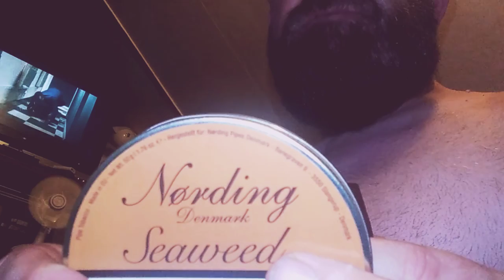🏴󠁧󠁢󠁳󠁣󠁴󠁿ScotsPipeMan :: Wow This Heat 🥵🌡️is to much to Smoke 👋😤👍I to cool down ❄️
Still very Hot Tonight ,this is a video just in from 22july2021 smoking an Eric Nording Mix called " Seaweed " 🤣 I can taste Rum Plum & something I can't quite Articulate " but what is it ,it's that special Topping with no name ,is the Seaweed ?  I really Smoking Something from the Oceans Errtrr ?

hope u all like the Angle I choose to test out  ? for you 👍 😤 hoping u r Enjoying ? my Pipe ✓ Vlog as much as I Enjoy  Filming them !!

ScotsPipeMan UK
AKA Locomotive Pioeman